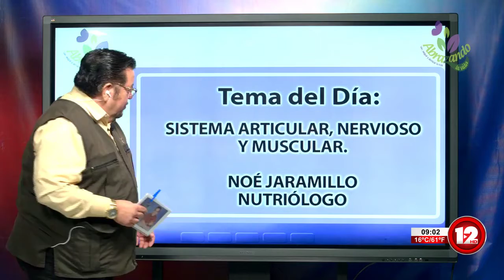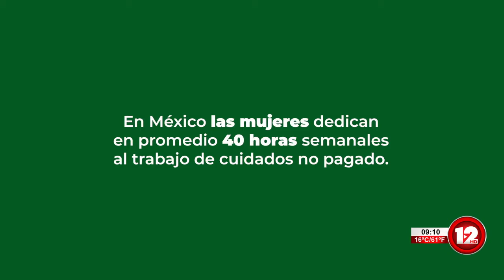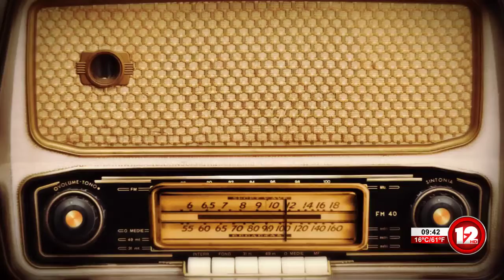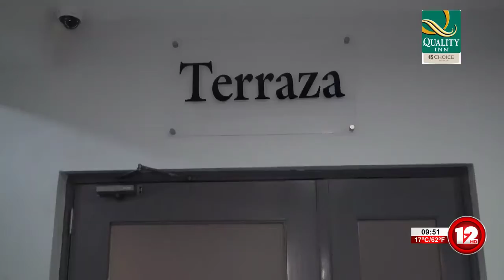ABRAZANDO LA VIDA│ 29 DE DICIEMBRE DEL 2021